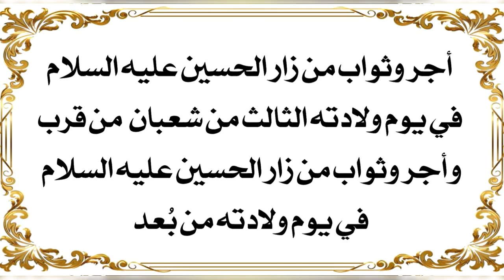انت من بعد تزور الحسين عليه السلام ما هو أجرك وهل يختلف عمن زاره من قرب؟